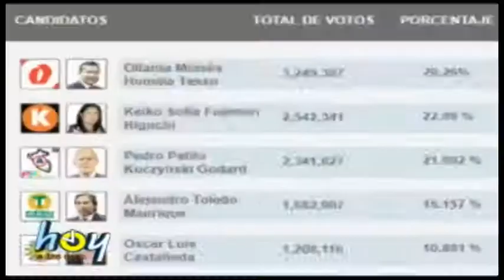HOY A LAS 10 PPK